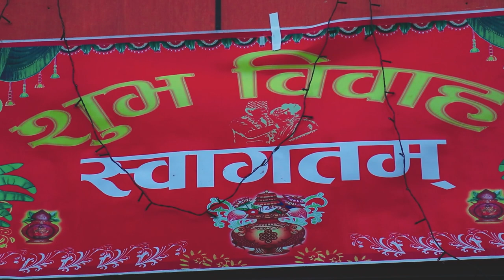Nima Tamang | Full Wedding Video